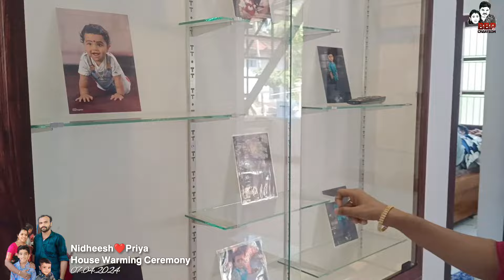𝗡𝗶𝗱𝗵𝗲𝗲𝘀𝗵❤️𝗣𝗿𝗶𝘆𝗮 𝗛𝗼𝘂𝘀𝗲 𝗪𝗮𝗿𝗺𝗶𝗻𝗴 𝗖𝗲𝗿𝗲𝗺𝗼𝗻𝘆